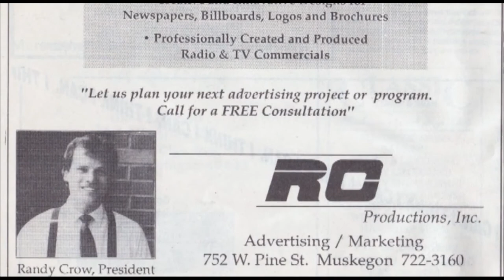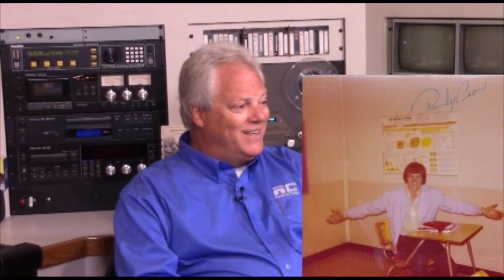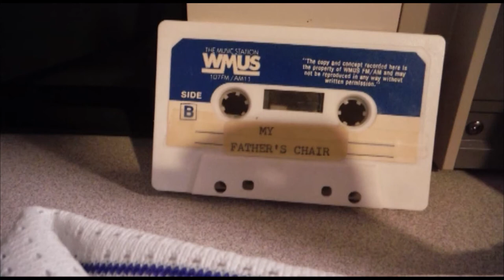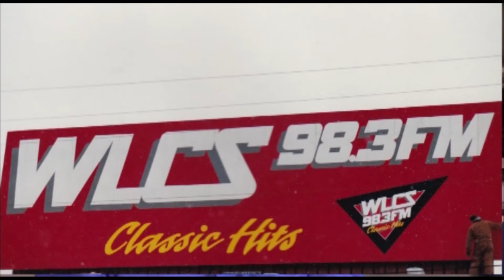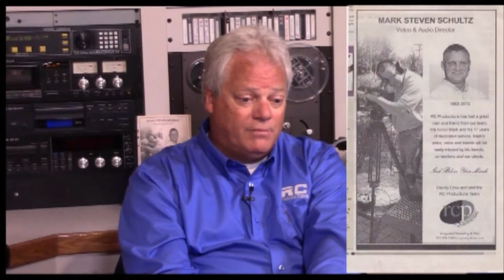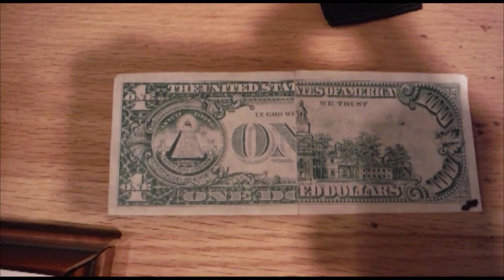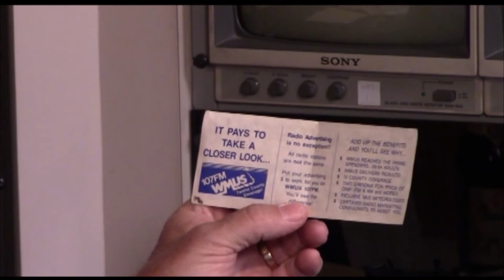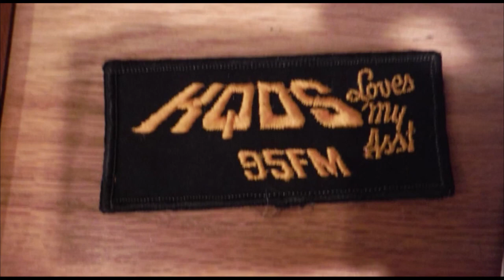Legends Randy Crow edit 2HQ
Radio Legend in Muskegon